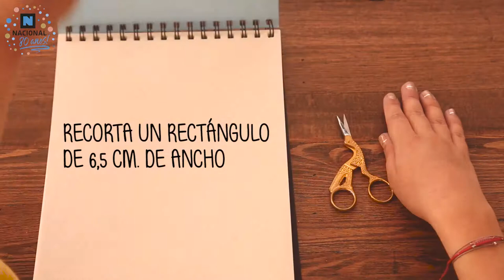Dale un toque especial a tu mesa con esta etiqueta decorativa - Nacional Librería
Materiales

Manualidad realizada por Jo Jiménez.